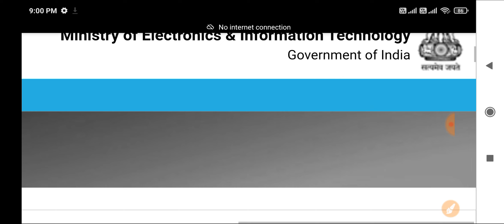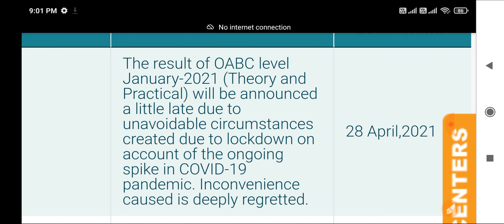O level january 2021 result latest update official Notification |28 april 2021 O level Result update